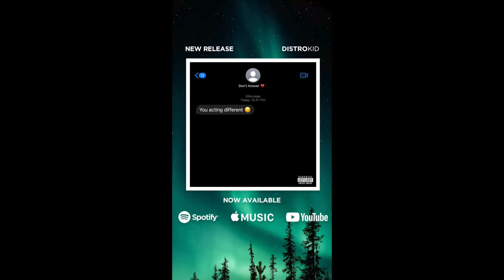ADAM CALHOUN TAKES US BACC! Adam Calhoun - "We Were Young"